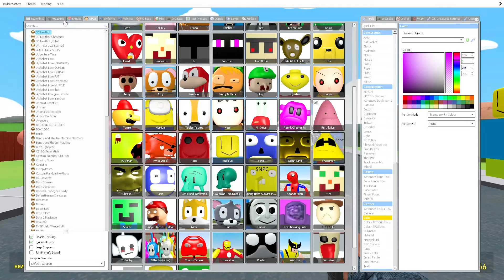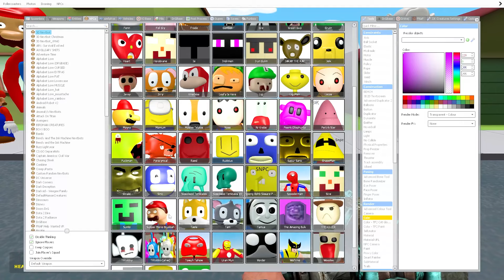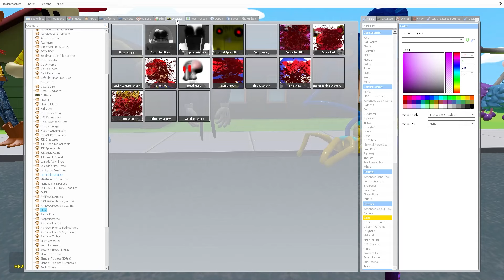REALISTIC vs ALL NEW 3D SANIC CLONES MEMES on Garry's Mod!